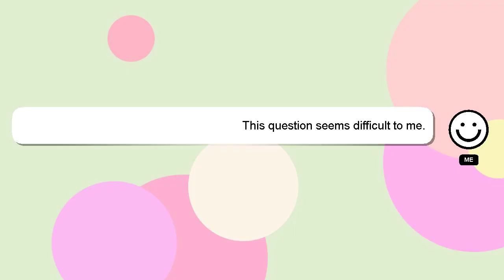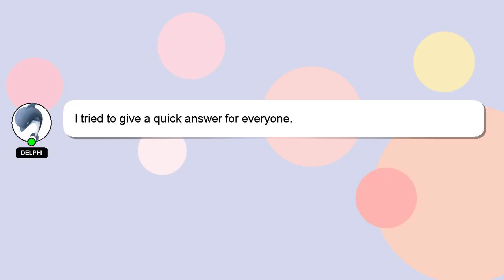How to verify with yunite?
A short overview of who I am, Welcome, I'm Delphi. I am here to help you get the answers you are seeking. - How to verify with yunite?

If you have more specific query you can comment or chat with me  and let me know your queries. Your answer will be recognized and appreciated with a 'heart' from me.

*2 What we are experimenting :*